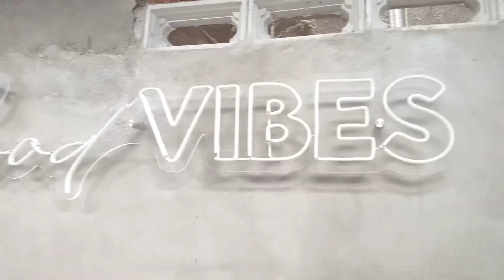Break Time - Tim Lampung Geh | Vlog 2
Episode Break Time, Tim Lampung Geh
Creat by : Sidik Aryono @sidik_aryo
Lampung Geh, Breaktime